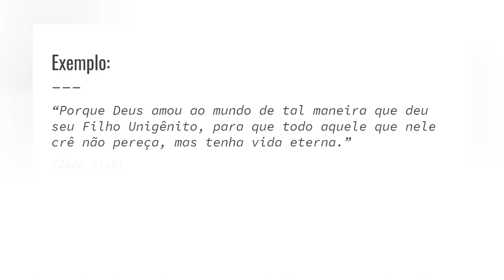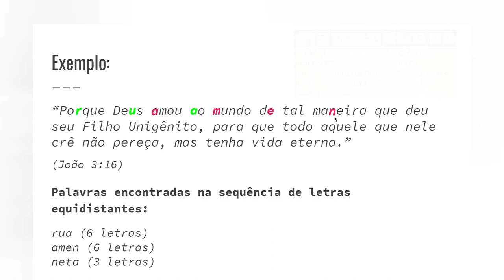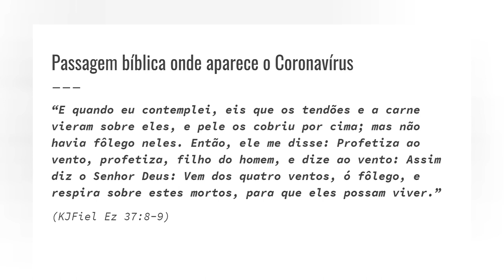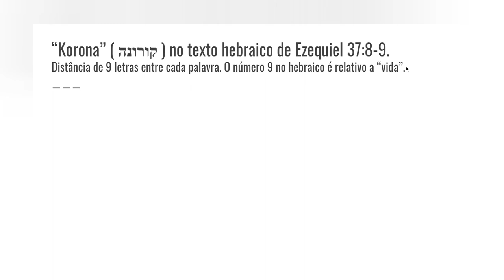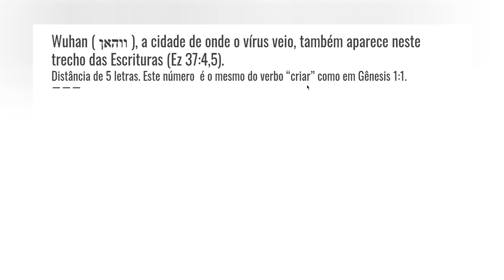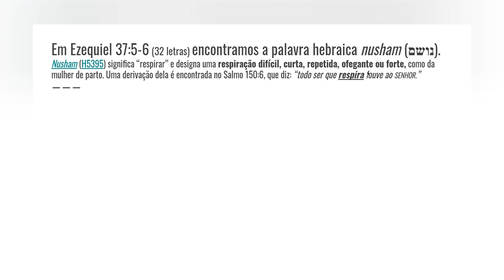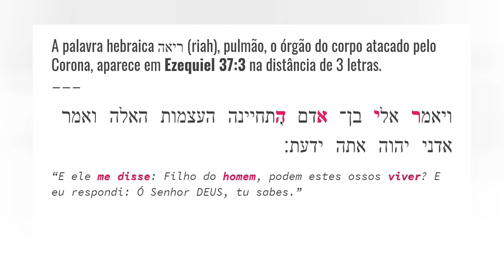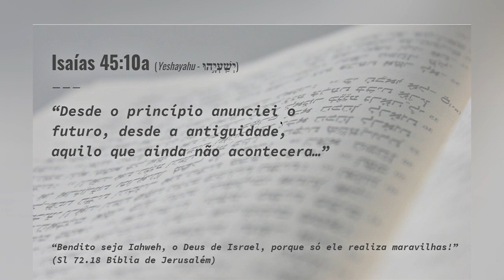Coronavírus no Código da Bíblia Hebraica | Bíblia se Ensina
Coronavírus (Covid-19) encontrado no Código da Bíblia na passagem de Ezequiel 37:8-9, cerca de 2300 anos atrás, na visão do vale de ossos secos e dos corpos sem fôlego de vida.

Veja também um exemplo do que é o código da Bíblia, ou sequência de letras equidistantes da Bíblia Hebraica.

Estes códigos foram encontrados primeiramente por Marcos Felipe Pimentel Arruda do canal Teshuvá Total nos vídeos abaixo:

Guemátria da palavra "bara" (criar), mencionada no vídeo: (13:50)

Materiais mencionados no vídeo:
Bíblia hebraica
Bíblia hebraica (Tanakh) interlinear hebraico-português
Bíblia King James Fiel de estudo
Livro sobre o código da Bíblia